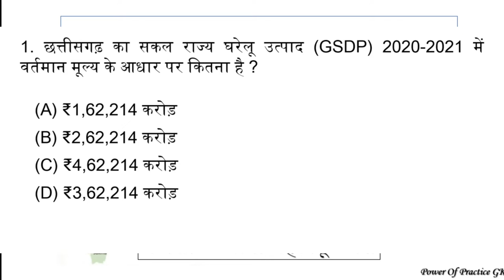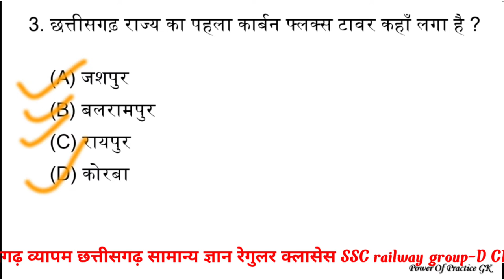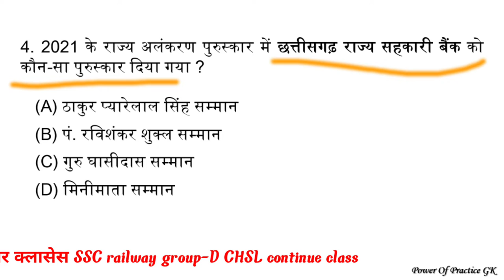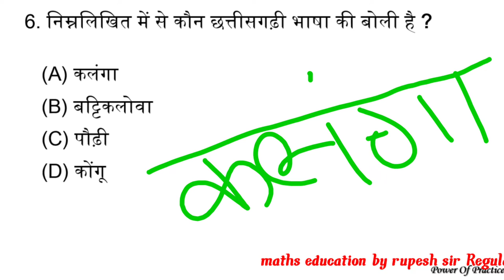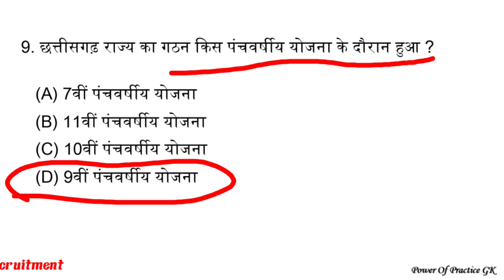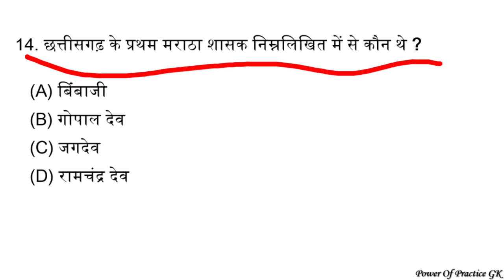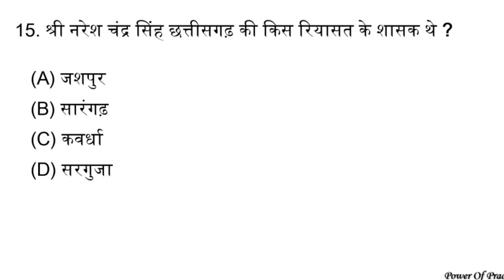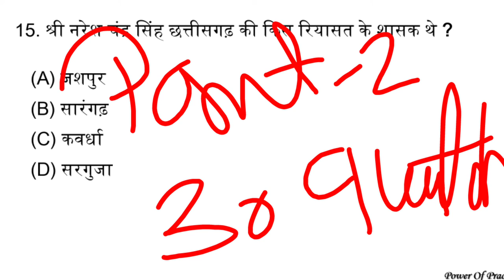CG GS+ current affairs| CG vyapam patwari| Chatrawas bharti| CG MCQ| CG hostel wardarn